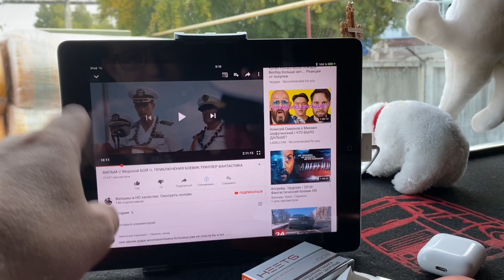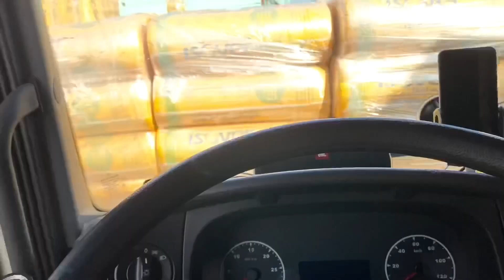Ночью в поисках обратки ) МУКУЛАТУРА )